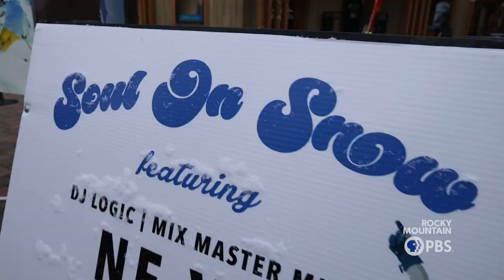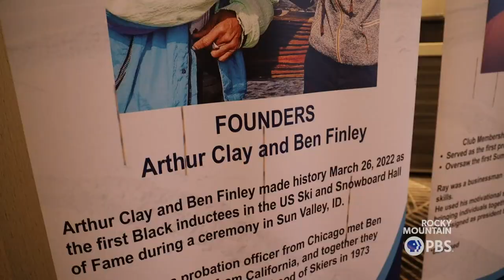Black skiers come together in Vail for 50 years of 'Soul on Snow'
Representation matters.

And when it comes to people of color participating in and sharing predominately white spaces, there are few examples better than the 2023 National Brotherhood of Skiers' summit in which thousands of Black ski and snowboard enthusiasts, including professionals, ventured to the mountains of Vail to celebrate their love for winter sports.